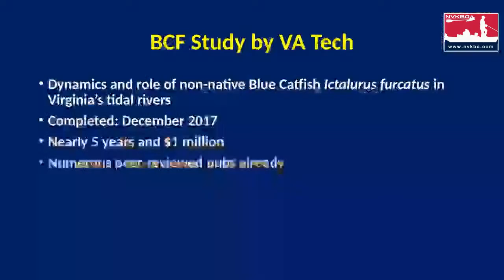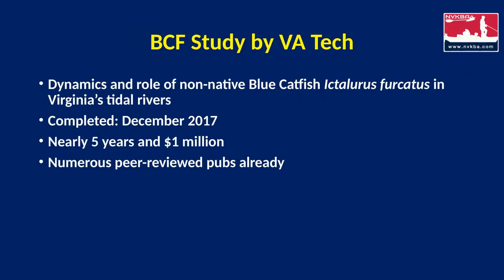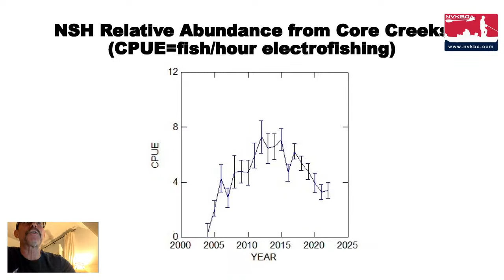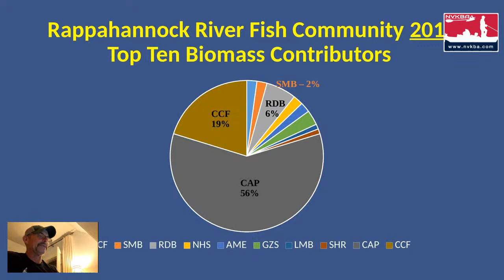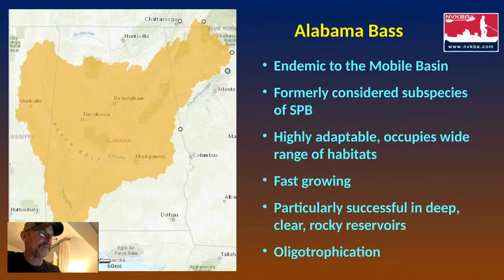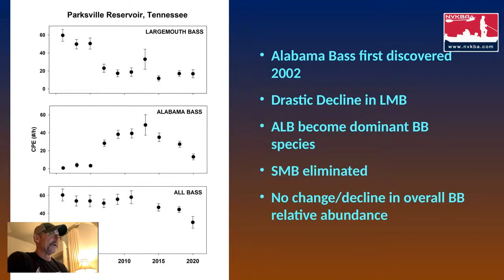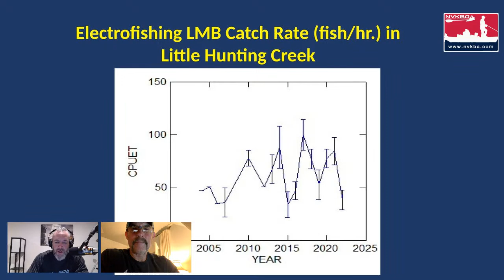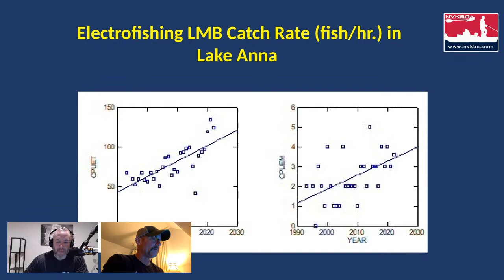The current state of Bass populations in Northern Virginia.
John Odenkirk discusses the current bass populations, including the effects of Alabama Bass, as an invasive species.